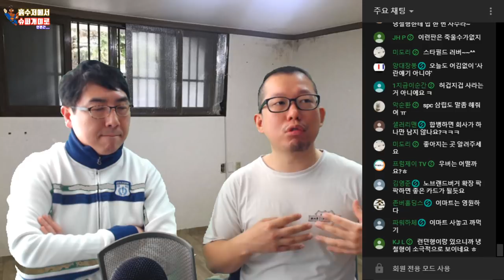전직 애널리스트에게 듣는 이마트 전망 3부